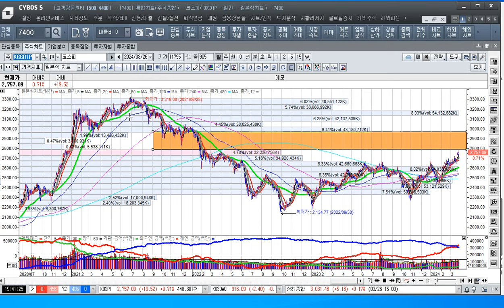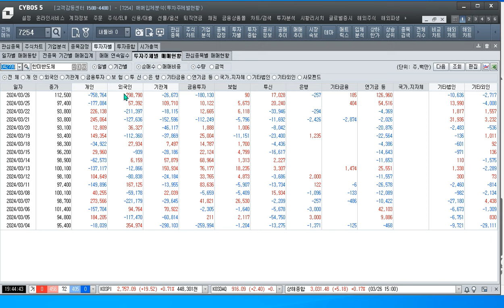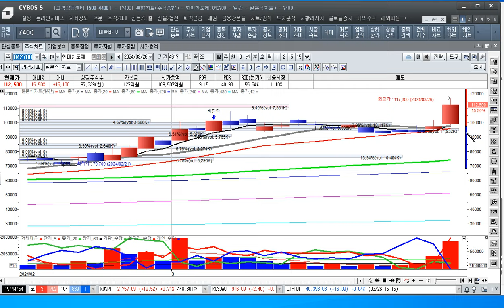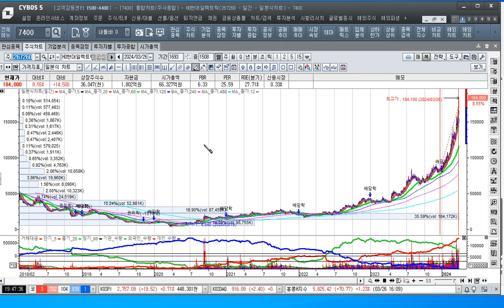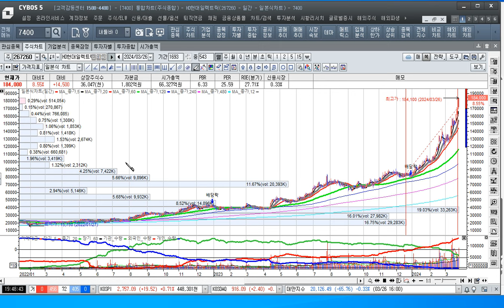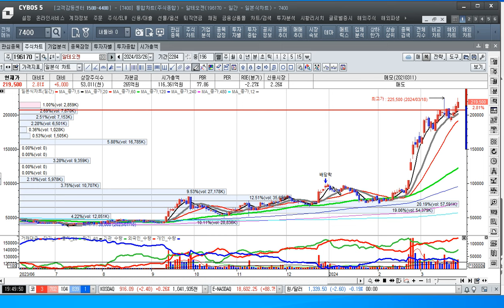[주식투자]한미반도체 신나는 상승에 매도할 이유가 있나[2024.3.26]